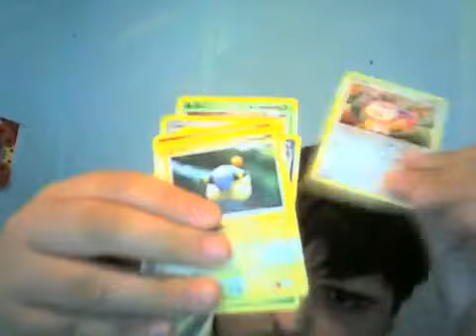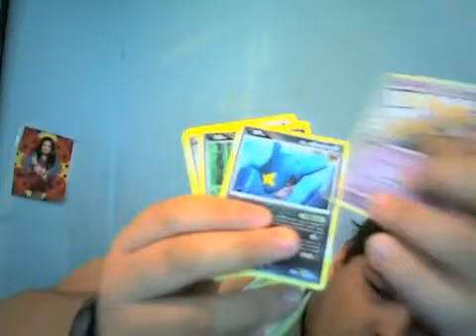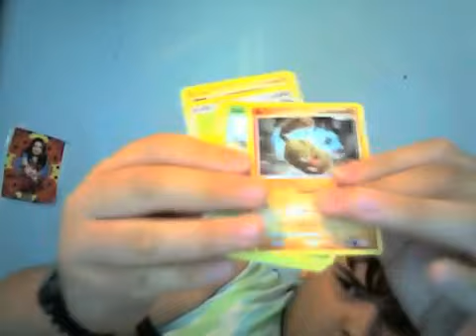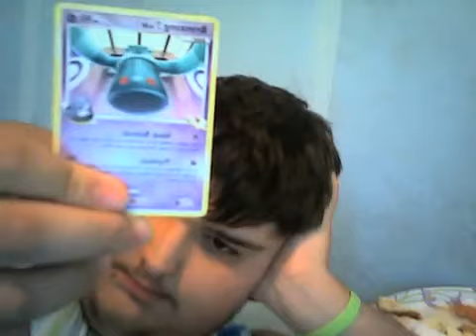opening a garchomp glassy holo tin ok pulls